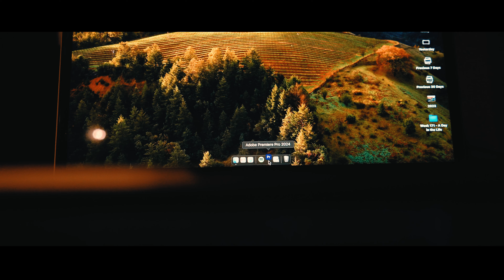WEEK 170: An Ordinary Day (like Danny Gevirtz)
The video was inspired by a popular YouTuber and film director, Danny Gevirtz.

Since moving abroad and documenting all of our travels, filmmaking has inevitably made its way into my life. While photography has always been a passion, videography has crept up on me. Working as an Art Director in advertising, I am familiar with developing scripts for TV commercials. It takes tons of planning, hours of ideating, and months of finessing, presenting, and testing before ever being considered to go into production––if the script idea makes it that far. Getting to make a video was almost a novelty most of the time, so for the past 3.5 years, making videos every week without anyone else’s opinions has been thrilling and freeing. It also allowed me to improve my editing skills by working with more Adobe Creative programs.

Over the past 170 weeks, we have made 144 videos and have seen a huge difference in the quality of our weekly films. However, the videos I put together are simply montages that miraculously come together after hours in Adobe Premier. I never plan a shot list, scout locations, or have a storyline to follow. Whatever we see is what I shoot. It’s somewhat easier that way, but for the rest of our expat time, I hope to create more films that are a little more storytelling and a little less winging it.

🍕☕ Your support means the world to us, so if you love our content and wish to buy us a pizza or a coffee abroad, that would be fine with us 😊